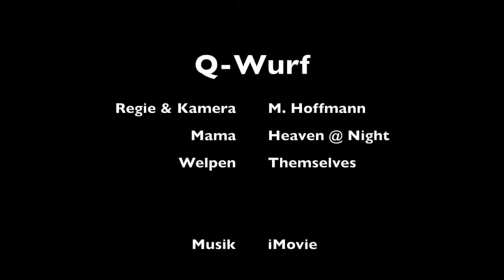Q Wurf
Die Welpen vom Q-Wurf from Manor at Mountain.